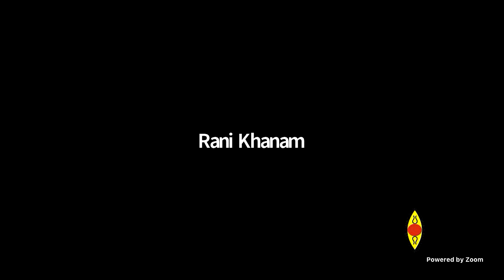Kathak Workshop - Rani Khanam Ji | Sarva Mangal Yog Series | SPIC MACAY | Day 3